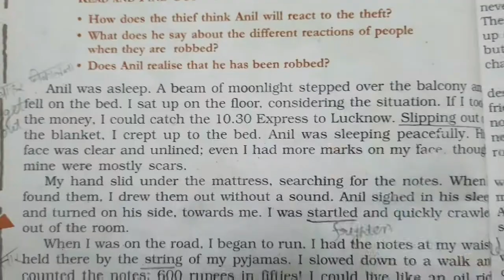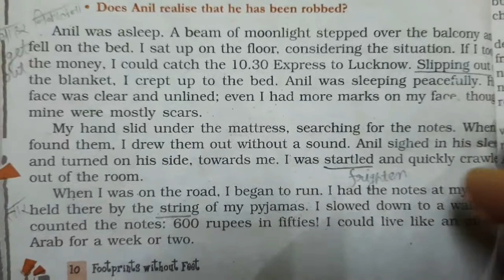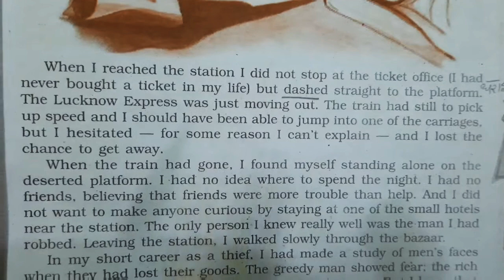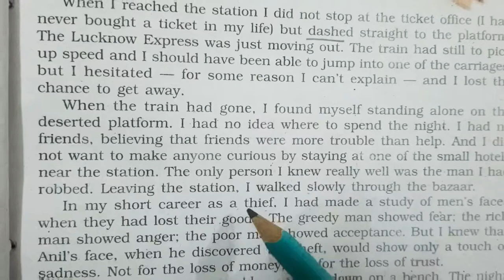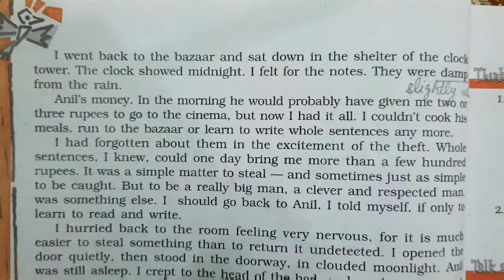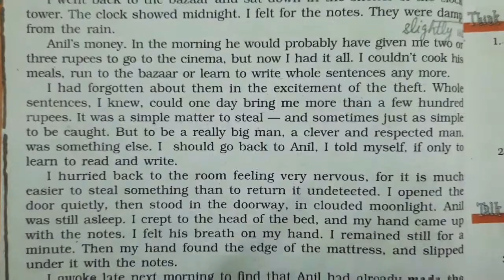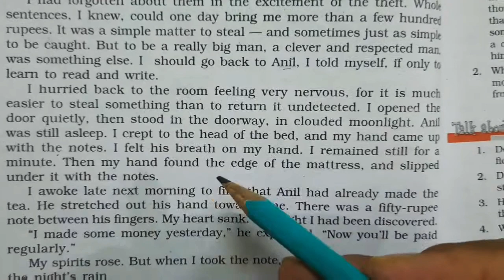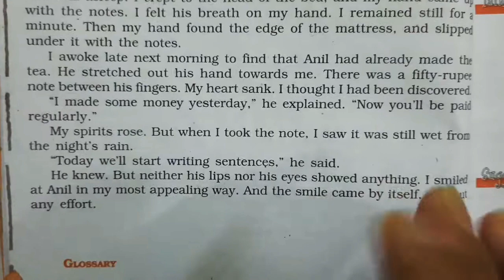The Thief's Story Class 10| CBSE English| Chapter 2| NCERT Explanation |Part 2